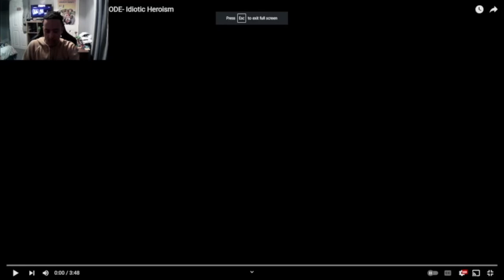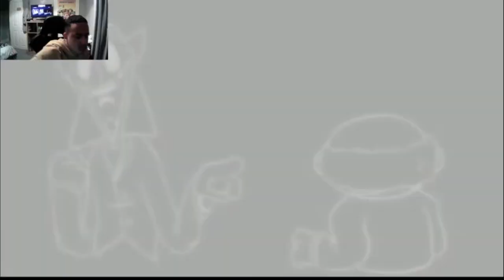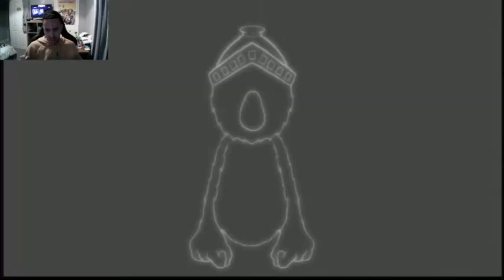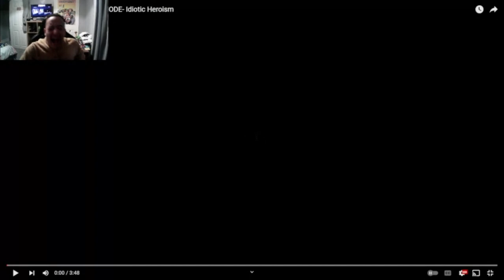Grover And Mr Johnson Vs Telly And Count Fnf Broken Strings Idiotic Heroism [Reaction]